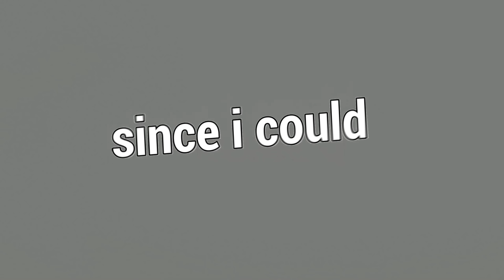Fiz 200 MIL Bloodpoints Em 1 Partida Com a Nurse No EVENTO de Double BP no DBD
Fala galera!! Mais um vídeozinho e dessa vez de NURSE! O evento de DOUBLE BLOODPOINTS chegou com tudo e decidi trazer um videozinho pra vocês de como pegar bloodpoint o máximo possível, com 2 partidas insanas, espero que gostem :D.

⏰ Capítulos

- 0:00 Introdução
- 2:23 1° Partida
- 10:32 2° Partida - Introdução
- 11:11 2° Partida

🎬 Sociais

- O preço do jogo é R$49,99 porém ocorrem promoções!

🙆‍♂️ Membro

🎙️ Músicas Utilizadas

🎶 Início: Wii Shop - Remix